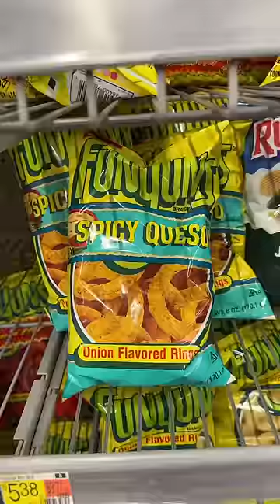Secretly Shopping For My Wife’s Birthday Gift! 🎁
Mission Accomplished 👀